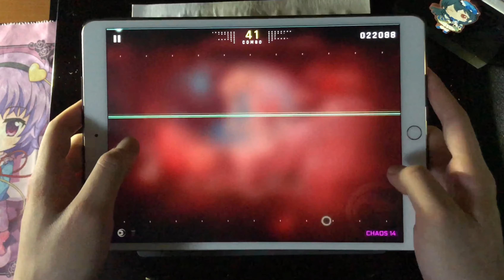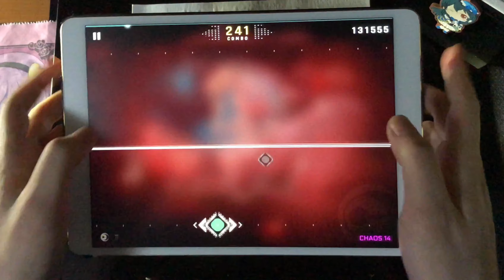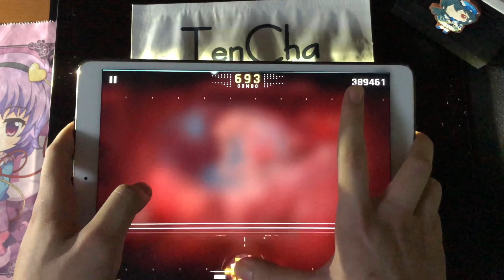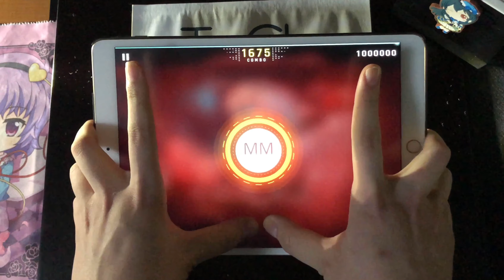『私は……お前にそのような世界を創ってやりたかった……だが、これからはお前が"親指"で創るんだ……』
͟͝͞Ⅱ́̕ - Cytus
CHAOS 14

怪我が治っても縛らねばならぬバトンがある…？

3点ホールドは+人差し指で甘えました　許して

CytusⅡをプレイしよう

TenChaのDiscord
TenCha#0724